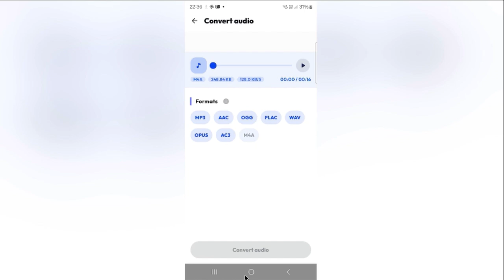Editor de audio profissional gratuito para Android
Principais funções deste aplicativo:

compactar arquivos de áudio: O "Compressor de Áudio" é a ferramenta essencial para quem busca reduzir o tamanho dos arquivos de áudio de forma rápida e fácil.

converter formato de arquivos de áudio: "Conversor de Áudio" é a solução para converter arquivos de áudio em outros formatos. Com este aplicativo poderoso, você pode converter seus arquivos de áudio entre formatos como MP3, AAC, OGG, FLAC, WAV, OPUS, AC3 e M4A.

cortar arquivos: Corte múltiplos arquivos de áudio em vários formatos, incluindo MP3, AAC, OGG, FLAC, WAV, OPUS e AC3. Personalize seus arquivos de áudio até a perfeição usando nossas ferramentas de edição intuitivas.

mesclar arquivos de áudio: "Mesclar Arquivos de Áudio" oferece simplicidade e rapidez incomparáveis. Com suporte para os formatos MP3, AAC, OGG, FLAC, WAV, OPUS, AC3 e M4A, você pode mesclar suas músicas favoritas com apenas alguns toques.

vídeo para áudio (MP3): Com o recurso "Vídeo para MP3", extraia facilmente o áudio de arquivos de vídeo para criar arquivos MP3. Este recurso suporta vários formatos de vídeo, permitindo que você converta rapidamente seus vídeos favoritos em arquivos de áudio de alta qualidade.

gravador de voz: A ferramenta "Gravador de Voz" permite gravação de áudio de alta qualidade diretamente no seu dispositivo. Capture palestras, reuniões, músicas e notas pessoais com facilidade. Oferece uma função de gravação clara e contínua com opções para salvar em formatos populares, incluindo MP3, WAV e AAC.

criador de toque: Use o "Criador de Toques" para personalizar os sons do seu dispositivo. Selecione qualquer arquivo de áudio, corte-o para o comprimento desejado e defina-o como toque, alarme ou som de notificação.

equalizador: O "Equalizador" oferece uma gama completa de opções de ajuste de som para aprimorar sua experiência auditiva. Escolha entre perfis de som predefinidos ou personalize graves, agudos e outras frequências de áudio para alcançar a qualidade de som ideal para qualquer gênero ou preferência pessoal.